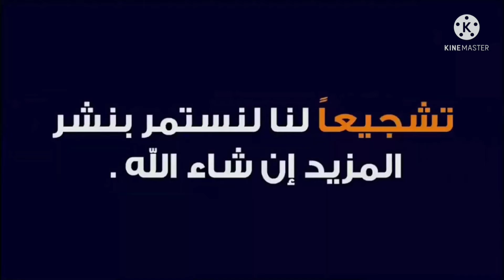إتحاد طنجة 1-0 مولودية وجدة هدف اللاعب عبد الله خفيفي ضد مرماه